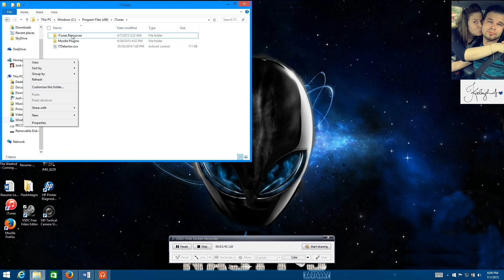HD ZEDGE-ToneSync_Error connecting to iTunes. FIX 2ND VID!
Fix for the common Error_using ToneSync. When trying to Connect to iTunes on your desktop.

NEW UPDATE STEP BY STEP GUIDE. NO FILE COPYING.HD

You need to COPY the folder "iTunes.Resources" from
C:\Program Files\iTunes    over to    C:\Program Files(x86)\iTunes.
Then try running the Zedge install, it should  prompt you through the
tutorial.  Good luck

I Explain it in this vid how and where to look, and i show it as well. Using Windows 7 click on the Start Button,Click on Windows (c:) Drive Then You Will See The Folder Program Files And Under That Program Files (86) Double Click On The Folder Program Files The Click On Itunes Folder, Copy The Resources Folder, By Right Clicking (Copy), Then In The Top Left Corner of the screen hit the back button,to go back to the list of folders.
double click on the folder program files (86), then click on iTunes then right click and paste the resources folder you just copied a sec ago. after that close out of the window. and everything should start working. hope that helps.